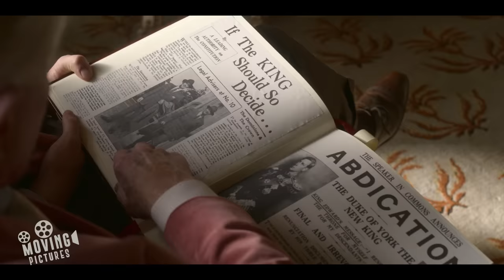The Death of King Edward VIII | The Crown (Derek Jacobi, Josh O'Connor)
My dears, on the plane home, Queen Elizabeth (Olivia Colman) reads Charles's (Josh O'Connor) letters about Uncle David's (Derek Jacobi) abdication. Meanwhile, Charles writes in London with his love nearby, and we witness Uncle David's passing in Paris.

🔎The Crown Season 3, Episode 8, 'Dangling Man'.

🎬The Crown (2016–2023): Follows the political rivalries and romance of Queen Elizabeth II's reign and the events that shaped the second half of the 20th century.